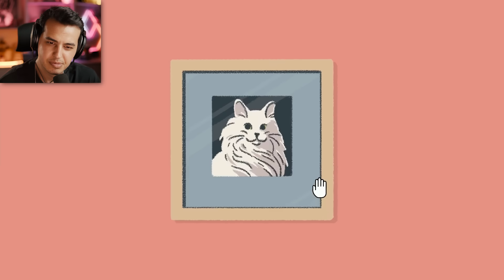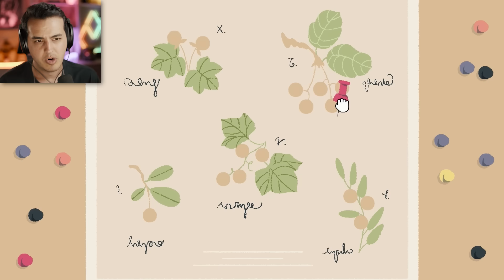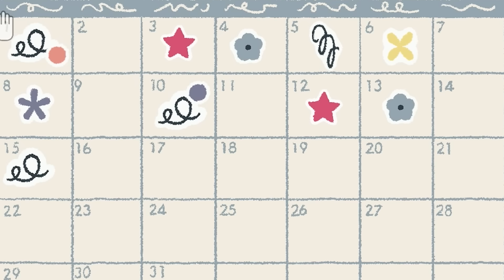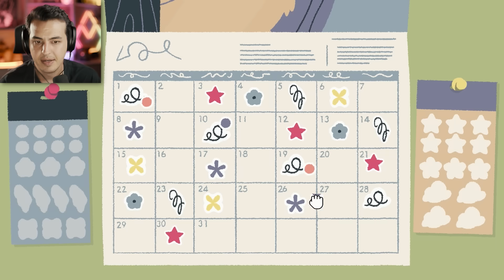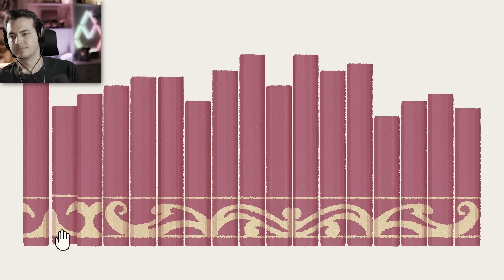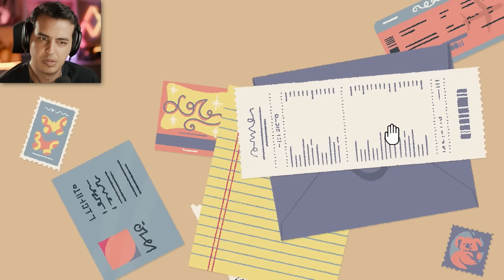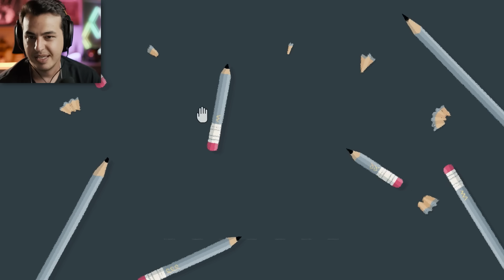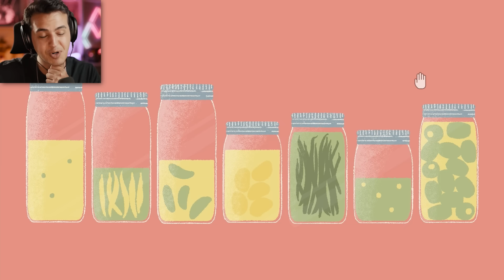این گیم مغزتون رو زنده می کنه!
این گیم پازل رو به یک لول دیگه میبره و مغزتون رو به چالش می کشه. هر مرحله سخت تر میشه و معاماهایی رو باید حل کنید که اصلا نمی دونید راه حلشون چیه و باهاشون باید چیکار کرد! لتس دو دیس

Edited by DangerRocket